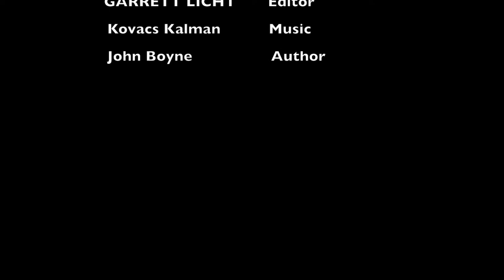Boy in striped pajamas by Garrett & Tawfieq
+Works Cited
Bennett, Alosh. An Idea. 8 June 2007. Flickr. Web. 14 Dec. 2015.
The Boy and The Striped Pyjamas. 6 Jan. 2006. Wikipedia. Web. 16 Dec. 2015.
Guenter, Bruce. Fenced. 1 Aug. 2010. Flickr. Web. 9 Dec. 2015.
HolgerLi. Soccer Ball Blue. 29 Aug. 2015. Flickr. Web. 11 Dec. 2015.
Jdolenga. Country House. 17 Mar. 2002. Flickr. Web. 9 Dec. 2015.
Leon, Frankie. Cover Collapse Sink Hole. 19 Mar. 2013. Flickr. Web. 14 Dec. 2015.
Piano Styled Orchestra Movie Music. Prod. Kovacs Kalman, Mr. Soundcloud. N.p., n.d. Web. 10 Dec. 2015.
Publicitarios, Diseñadores. The Boy In The Striped Pajamas. 13 May 2012. Photograph.
TheMuuj. Moving Truck. 24 Jan. 2006. Flickr. Web. 9 Dec. 2015.
White77. Boy Smiling Child Happy Young Happiness Fun. 14 Mar. 2014. Pixabay. Web. 8 Dec. 2015.